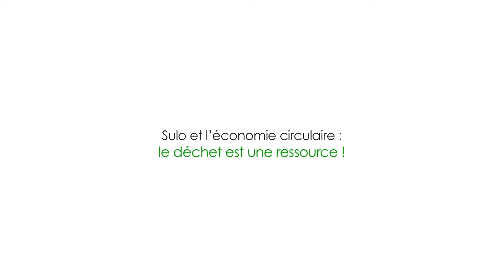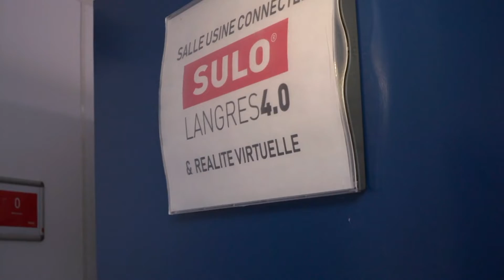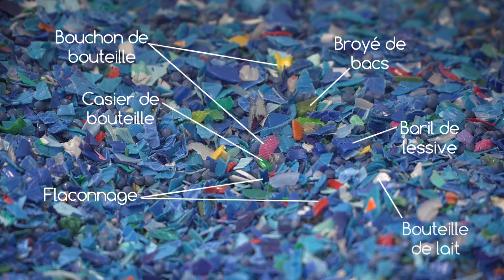Notre engagement Circular Eco : agir pour l'environnement au quotidien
Dans cette vidéo, découvrez Circular Eco, l'initiative de SULO qui incarne notre engagement pour la durabilité et la responsabilité environnementale. Nous explorons comment Circular Eco guide nos actions, de la conception des produits à leur fin de vie, en mettant l'accent sur l'économie circulaire. Apprenez comment nous travaillons à réduire l'impact environnemental à travers le recyclage, la réutilisation et la réduction des déchets. Cette présentation souligne nos efforts pour minimiser notre empreinte écologique, tout en fournissant des solutions durables pour la gestion des déchets. Suivez-nous pour comprendre comment SULO s'engage à contribuer à un avenir plus vert et plus propre.

Découvrez plus de détails sur les produits présentés dans la vidéo en visitant notre site dès maintenant.

Pour plus d'informations sur les services associés aux produits présentés dans la vidéo en visitant notre site.

Prêt à en savoir plus ? Visitez notre site dès maintenant
Des questions ? Contactez-nous pour obtenir toutes les informations dont vous avez besoin